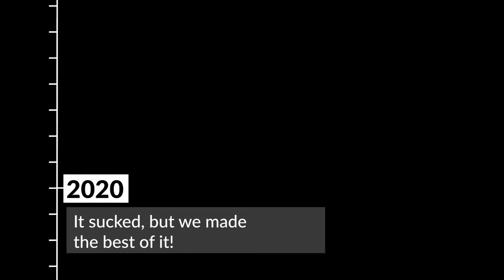Some of the good stuff from 2020. Out with the rat, in with the year of the snake.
This is my year in review video for 2020. There was plenty to be sad about but this is about how we made the best of the cards we were dealt in 2020.